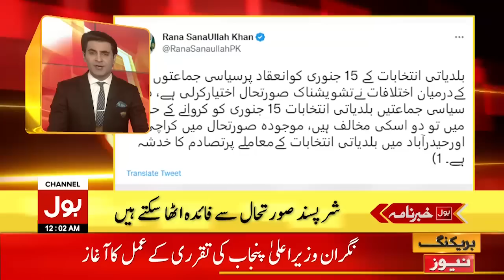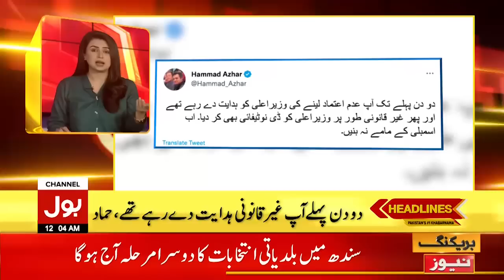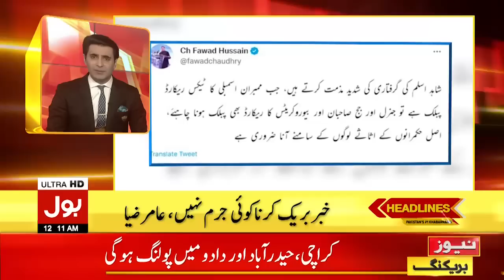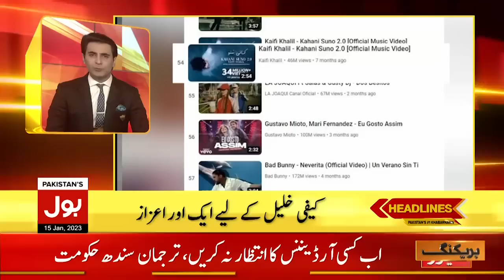Imran Khan big Plan Ready | News Headline At 12 AM | Sindh Local Body Election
Punjab Assembly Dissolved
Imran Khan Latest Statement
MQM Emergency Meeting
PM Shehbaz Sharif Vote of Confidence
Imran Khan Shocking Revelation
Imran Khan And Pervaiz Elahi Together
PTI And PML-Q
Election Commission Emergency Meeting
Sindh Govt In Big Trouble
Pervaiz Elahi Letter to Governor Punjab
Sheikh Rasheed Big Prediction On Elections
Hafiz Naeem Call For Protest
fawad Chaudhry Slams PDM
Ali Zaidi Shocking Revelations